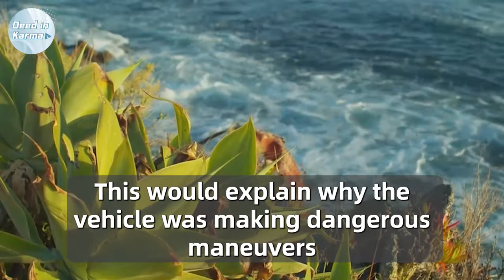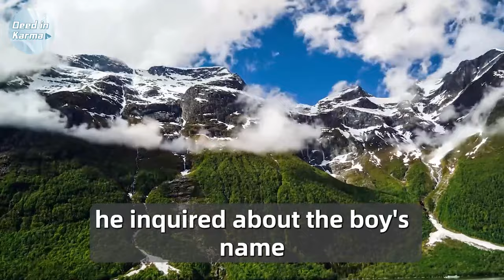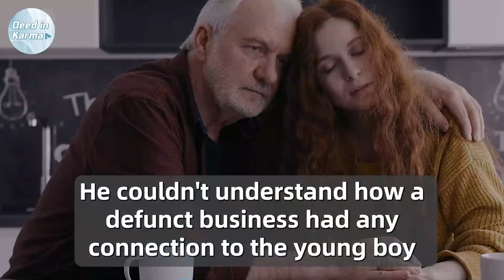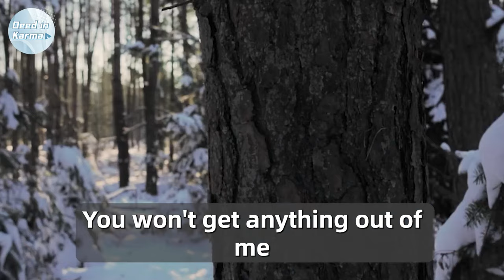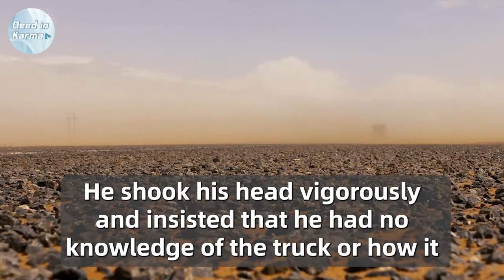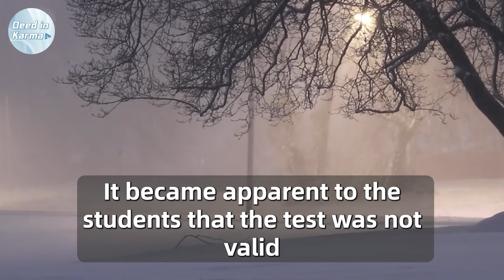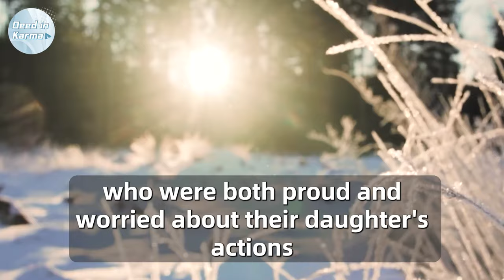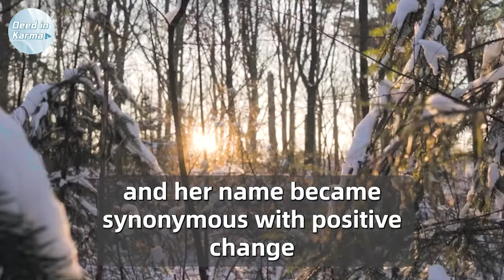Police Stopped A 6-Year-Old Boy Driving A Truck,When He Realized What Happened,He Burst Into Tears